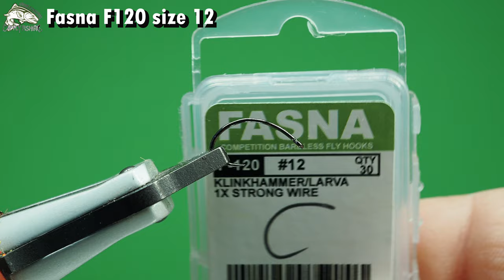Soft Bubble Caddis - Fly tying with G. Zingaro (4K Video)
🇮🇹 Variante "morbida" della classica bubble caddis. Imitazione di tricottero con buona galleggiabilità e movimento. Dressing completo nel video...buona visione!

🇬🇧 Bubble caddis variant. A sedge imitation with nice movement and buoyancy. Full recipe in video...enjoy!

📥 Download WildSociety